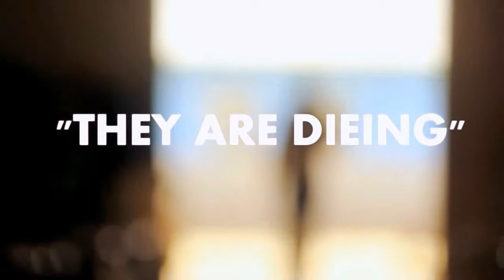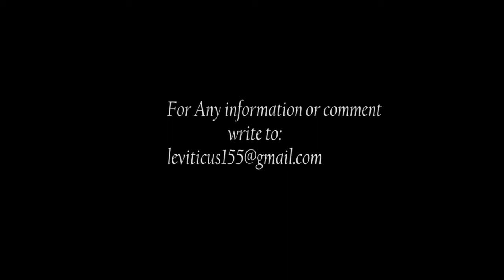South sudan Gospel music. They are dieing LEVI LEVITICUS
South Sudanese Gospel Music